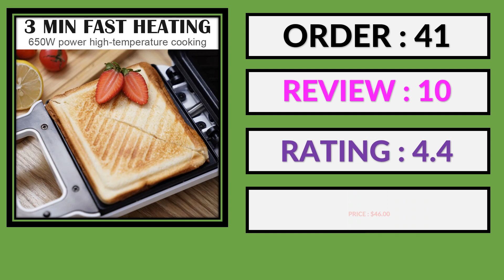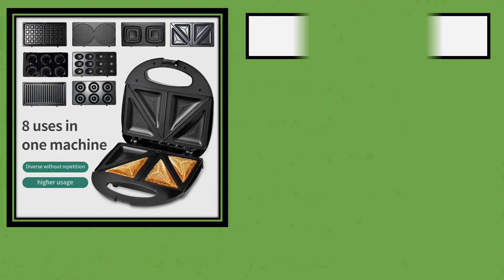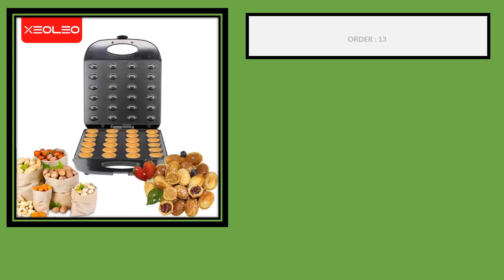Top 10 Best Breakfast Machine in 2024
1. 110V&220V Electric Mini Waffles Maker Machine Kitchen Cooking Appliance for Kids Breakfast Dessert Pot Small Fried Eggs

2.Electric Sandwich Maker Toaster Making Machine Breakfast Sandwiches Waffles Taiyaki Takoyaki Donuts Baking Pan Oven Molds

3. Professional Electric Waffle Maker Cooking Kitchen Appliances Multifunction Breakfast Waffles Machine Non-stick Iron Pan Sonifer

4.Electric Mini Waffle Maker Pancake Baking Machine Sandwich Toast Breakfast Maker Non-stick Barbecue Oven Double-side Heating US

5. Sandwich machine breakfast machine household light food machine frying machine multi-function heating toast pressure toaster

6.220V Joyoung Electric Waffle Maker Crepe machine Sandwich Baking Machine Non-Stick Cartoon Breakfast With 2 Plate PINK Sally

7.Houselin 8-in-1 Indoor Grill, Waffle Maker, Panini Press, Sandwich Machine, Griddle, Toaster, Breakfast machine

8. Mini Electric Walnut Cake Maker 24 Cake Troughs Automatic Nut Waffle Bread Machine Sandwich Iron Toaster Baking Breakfast Pan

9. 110V/220V Mini Donut Machine Electric 1000W Non-stick Coated Kitchen Donut Maker Kid's Snacks Desserts Breakfast Makes 7 Donuts

10. XEOLEO Electric Pastry Automatic Nut Waffle Bread Maker Sandwich Donut Baking Breakfast Machine Walnut Kitchen Oven 24 Grid